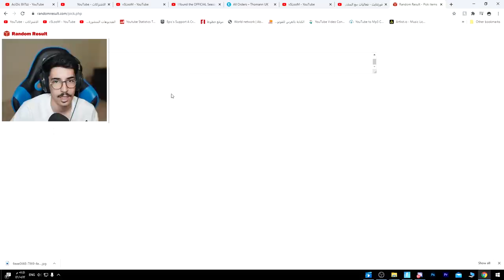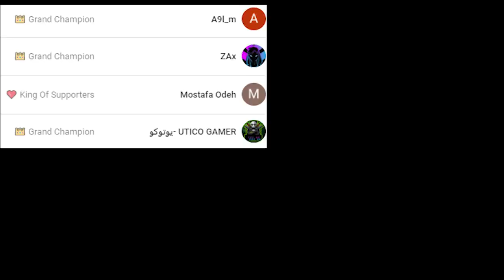فورتنايت - فعاليات مع المشتركين - شرطي حرامي🤣 على( الباتل باس 😍 ) !! || Fortnite